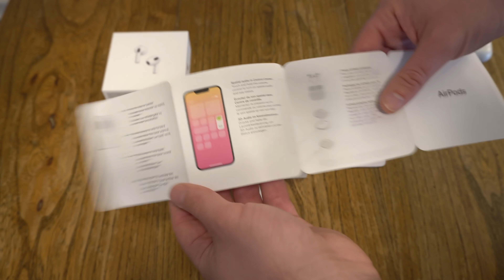Apple AirPods 3 Unboxing und erster Eindruck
Dann stürze ich mich auch direkt auf die neuen "normalen" AirPods von Apple. Inzwischen ist man bei der dritten Generation angelangt, sie sind kleiner, lauter, sollen besser klingen und länger durchhalten, verfügen jedoch nicht über ANC, wie die AirPods Pro. Letztere hat Apple übrigens mit einem neuen Case versehen und kräftig am Markt aufgeräumt, denn wo die Pro bisher noch für Straßenpreise von 180-200 Euro problemlos erhältlich waren, herrscht nun Ebbe.

BTC: 37iaM7mxRjgPy27BLaRadDgBPHSWGi51YX